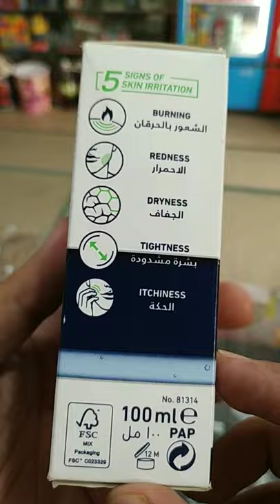Nivea Men after Shave Fluid